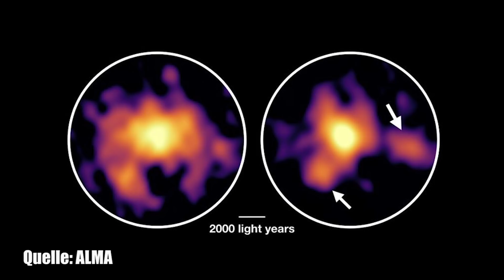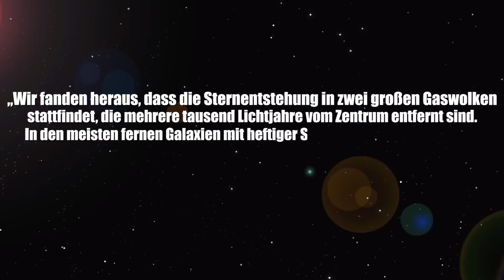Sensationelle Entdeckung: Monster-Galaxie hat mehr Sterne als die Milchstraße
Eine aufgespürte “Monster-Galaxie” ist nicht nur gigantisch groß, sondern bildet auch eine enorme Menge an neuen Sternen und die 12,4 Milliarden Lichtjahre entfernte Galaxie gibt noch mehr Rätsel auf. Was sagen Forscher über diese Entdeckung?